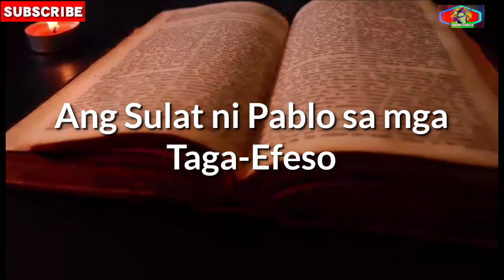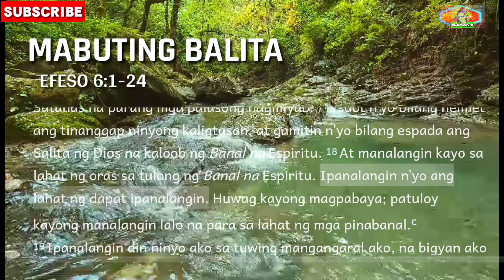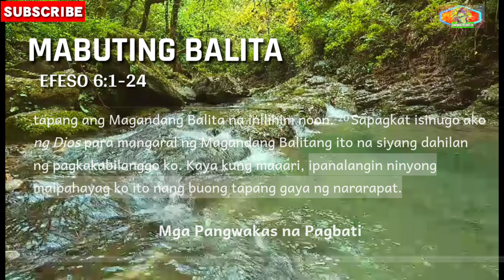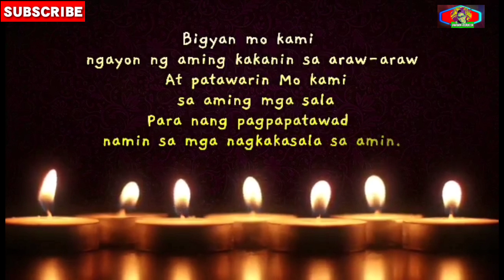Aral sa mga Magulang at mga Anak | Aral sa mga Alipin at mga Amo - Efeso 6:1-24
Ang Sulat ni Pablo sa mga
Taga-Efeso

Mula kay Pablo na apostol ni Cristo Jesus ayon sa kalooban ng Dios.
Mahal kong mga pinabanal sa Efeso, mga matatapat na nakay Cristo Jesus:
Efeso 1:1

Sumainyo nawa ang biyaya at kapayapaang galing sa Dios na ating Ama at sa Panginoong Jesu-Cristo.
Efeso 1:2

Purihin natin ang Dios at Ama ng ating Panginoong Jesu-Cristo! Dahil sa pakikipag-isa natin kay Cristo, ibinigay niya sa atin ang lahat ng pagpapalang espiritwal mula sa langit. Bago pa man niya likhain ang mundo, pinili na niya tayo para maging banal at walang kapintasan sa paningin niya. Dahil sa pag-ibig niya,
Efeso 1:3-4